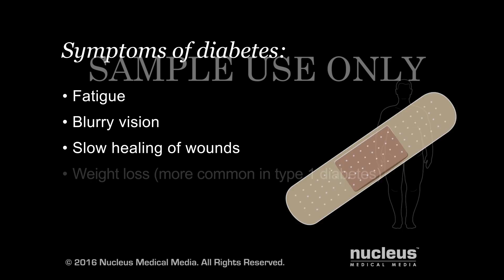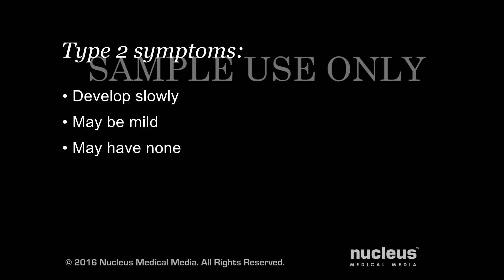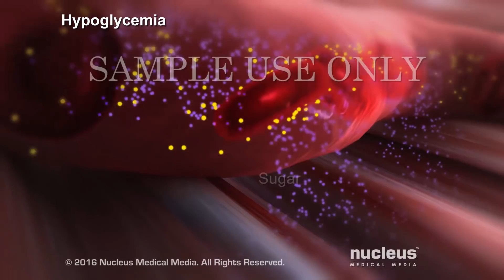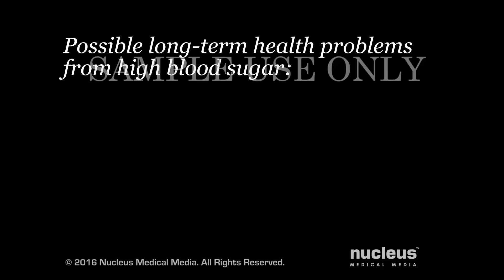Symptoms and Complications of Diabetes | Nucleus Health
This animation has been updated. The labels for the protein and fat molecules have been revised.

It is important to keep your diabetes under control. The symptoms of diabetes and the complications of uncontrolled blood sugar levels, are explained.

ANH16176